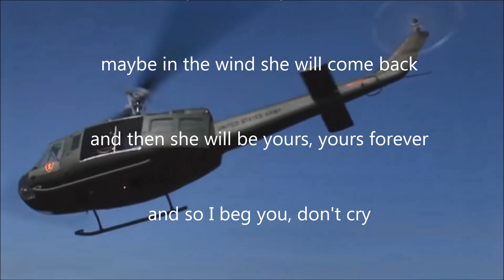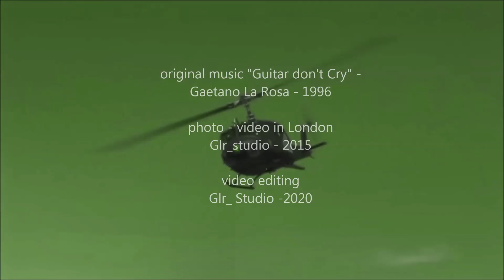Guitar don't cry - Gaetano La Rosa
Studio recording with synthesizer - Music and text by Gaetano La Rosa -1996
Video shooting and photos: London 2015 - Video editing: GLR-studio 2020